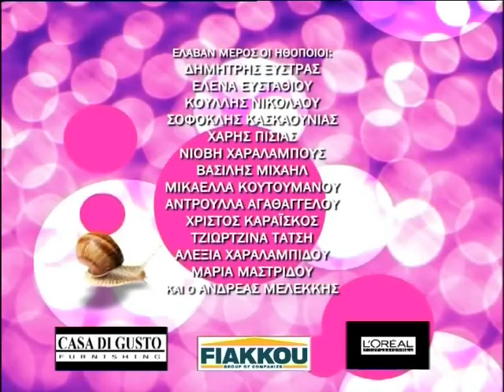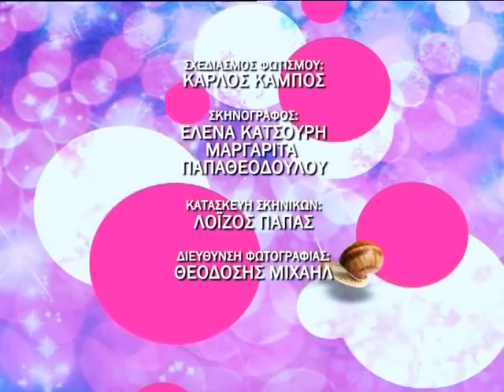Καραόλοι αλα κρέμ επ.21 (2008-09) SigmaTV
Σκηνοθεσία:
Λοϊζος Μαρκίδης
Σενάριο:
Λίτσα Μιτέλλα
Νίκος Νικολάου

Ηθοποιοί:
Δημήτρης Ξύστρας
Έλενα Ευσταθίου
Κούλλης Νικολάου
Σοφοκλής Κασκαούνιας
Χάρης Πισσίας
Βασίλης Μιχαήλ
Αντρούλα Αγαθαγγέλου
Χρίστος Καραΐσκος
Τζωρτζίνα Τάτση
Μαρία Μαστρίδου
Αλεξία Χαραλαμπίδου
Ανδρέας Μελέκκης
Νιόβη Χαραλάμπους
Μικαέλλα Κουτουμάνου